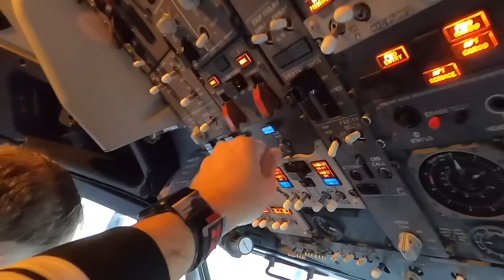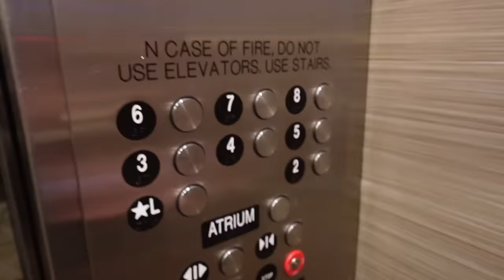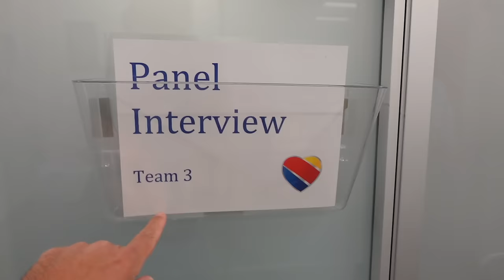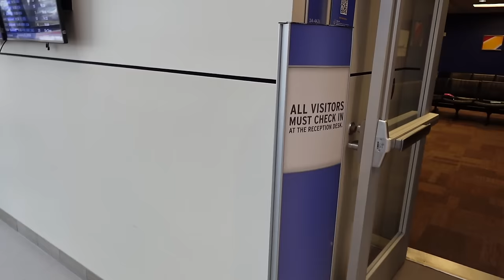Doing an Airline Interview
Doing an Airline Interview can be daunting. I'm a big believer that preparation prevents poor performance! If you show up prepared, with all of your documents tabbed, then you set yourself up for success in your Airline Interview. Here are a few tips to be ready.

Hot Logic Mini:

0:00 Introduction
0:47 Traveling to Dallas
2:19 Hotel
3:40 Early Show
4:25 Hotel Gym
5:39 Training Center
11:46 Interviews
17:26 Interviews x2
23:00 That's a Wrap